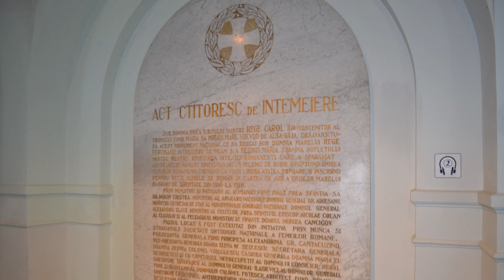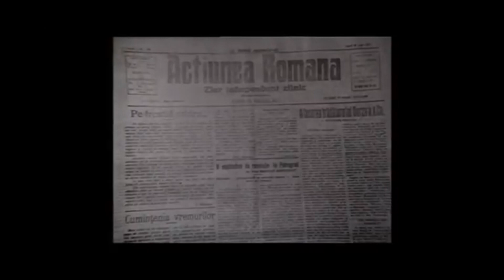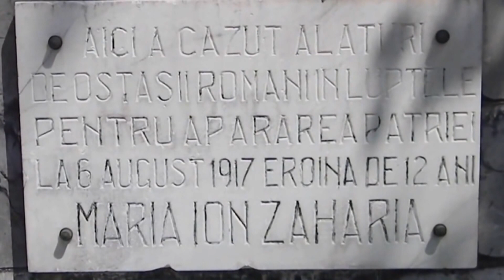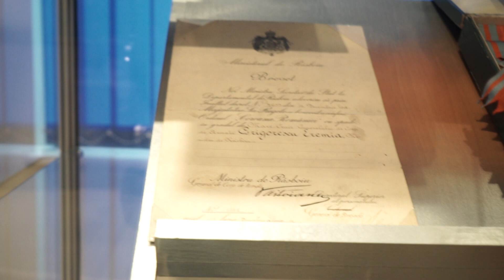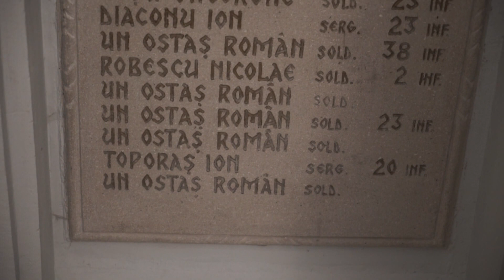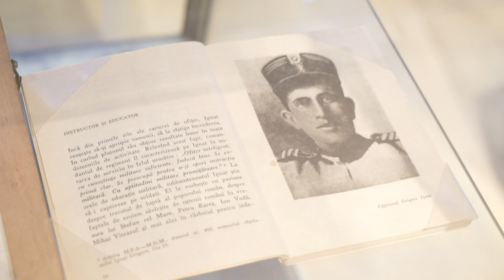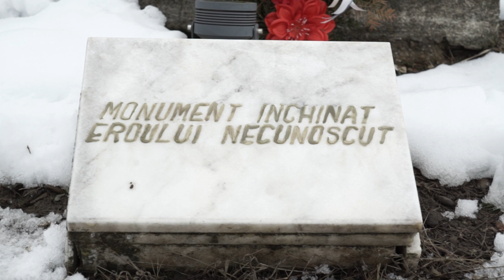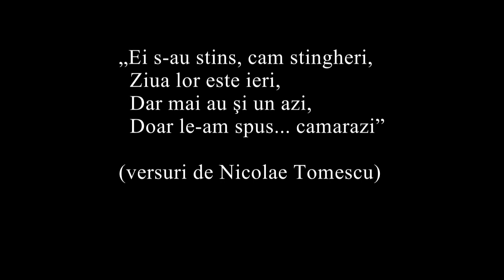„Mărășești: trecutul etern”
Filmul documentar „Mărășești: trecutul etern” amintește de faptele de arme şi de jertfele militarilor.
Monumentul, dedicat eroilor Primului Război Mondial, este cel mai impunător din România (prin măreția înfățișării, prin grandoarea proporțiilor), printre cele mai maiestuoase din Europa (în sensul demnității, caracterului ceremonios, al categoriei desemnând stilul solemn, grav, impunător).

Muzeografi: Emilia Atanasiu și Petrică Tudoroiu

Operator-imagine: Bogdan Zlei

Un film de Nicolae Tomescu